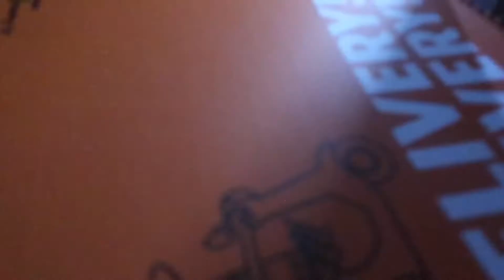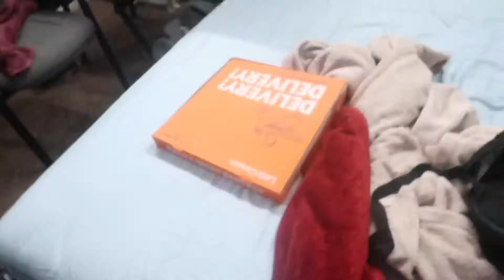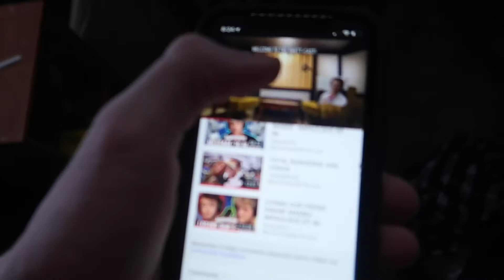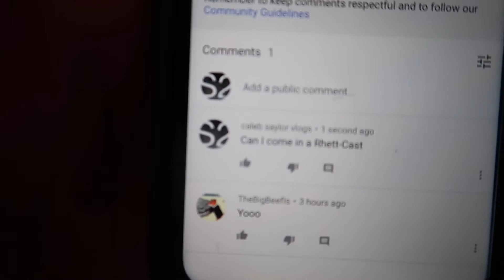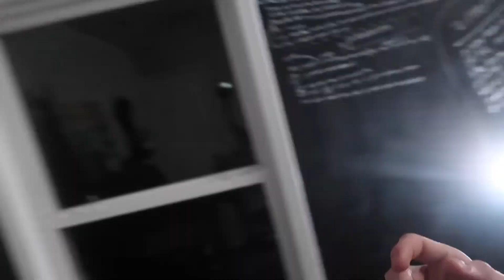Getting That Fresh Cut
Got a hair cut